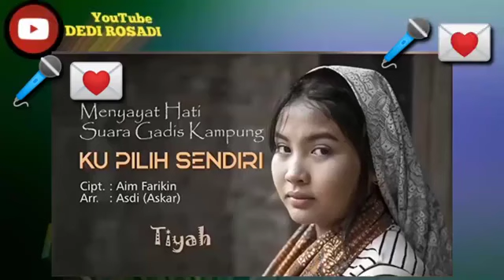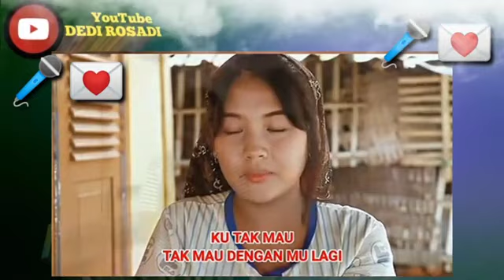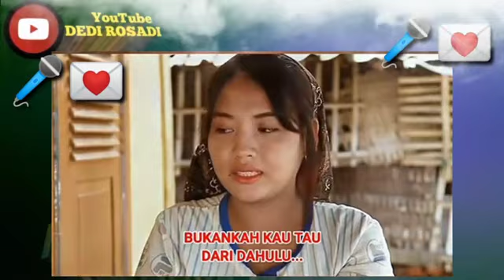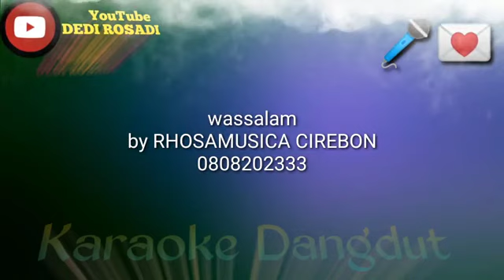KUPILIH SENDIRI Tyah ORIGINAL MUSIK Karaoke Tanpa Vokal@DEDIROSADI